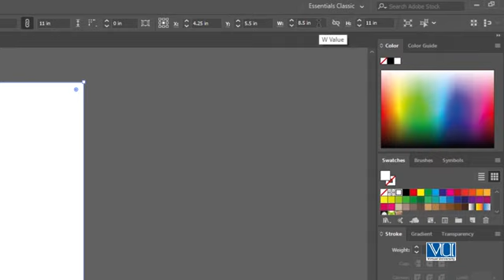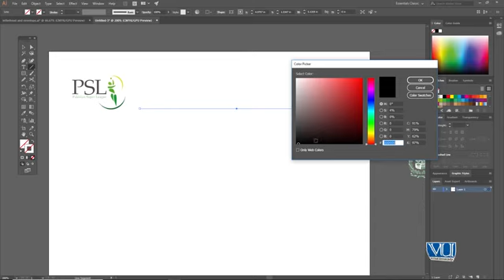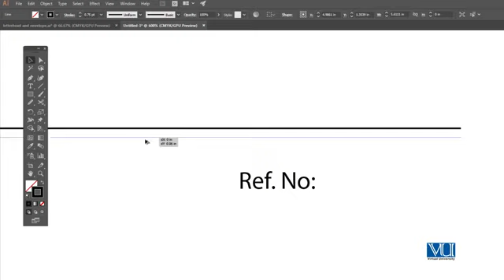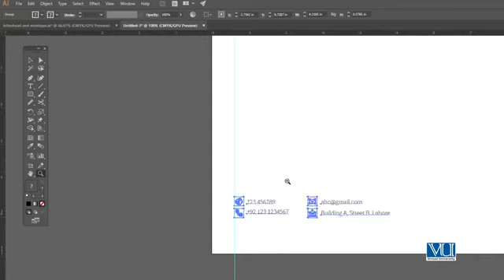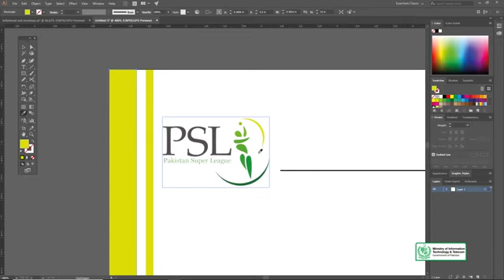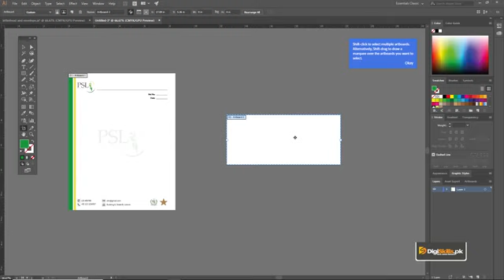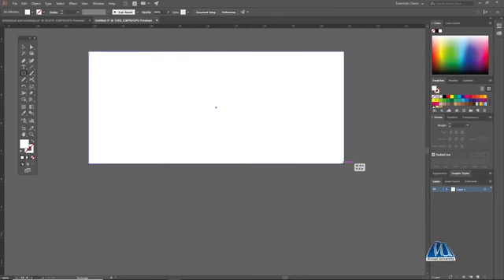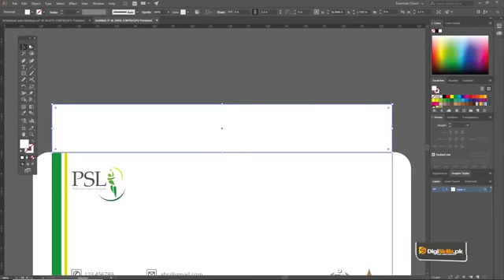Topic 140 : Designing a Letterhead & Envelop | Digi Skills | Sociolance | Graphic Designing